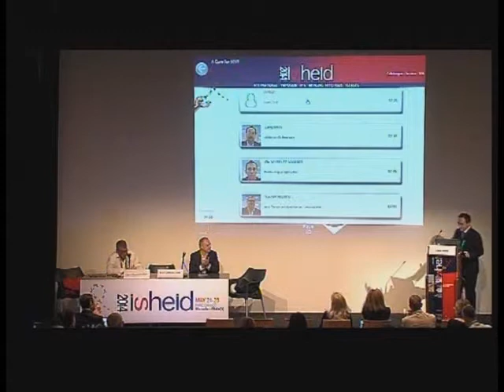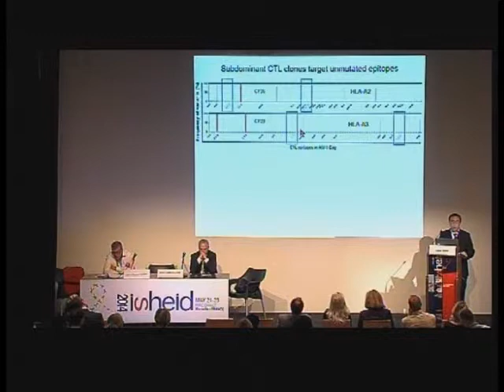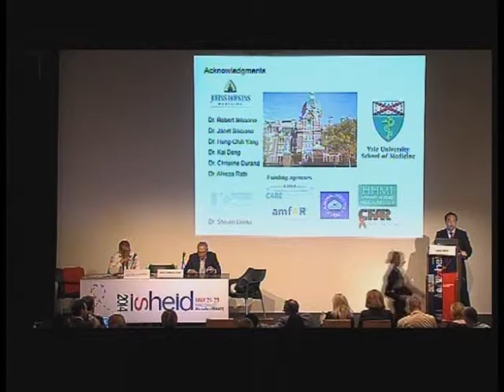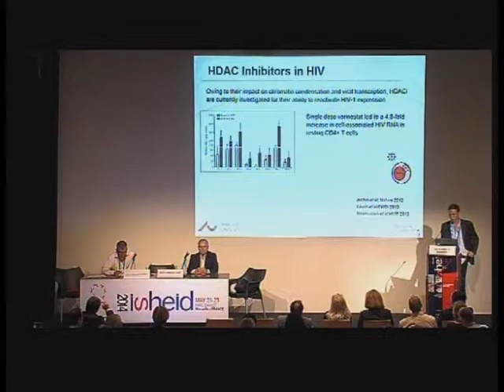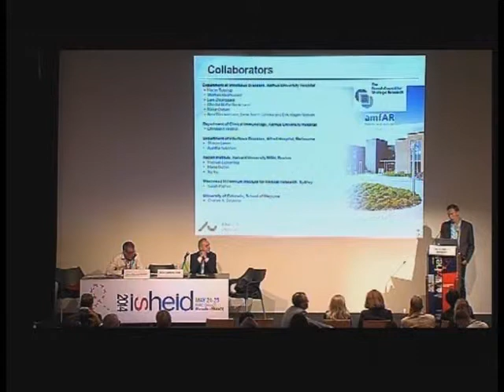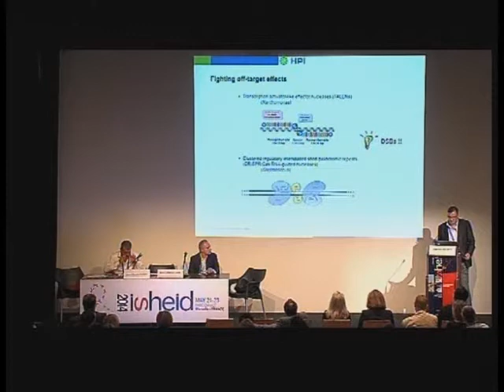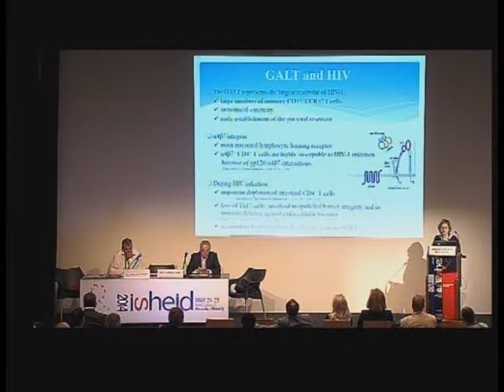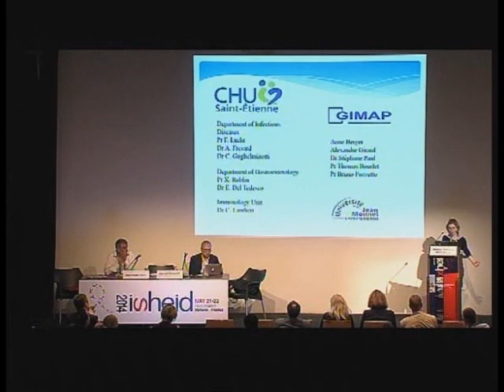A CURE FOR HIV ? / GUÉRIR DU VIH ?